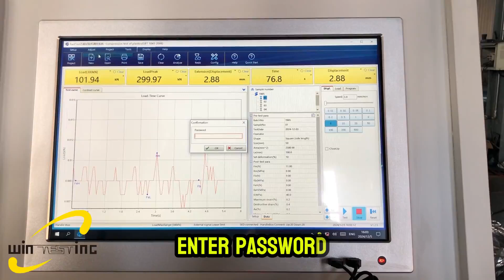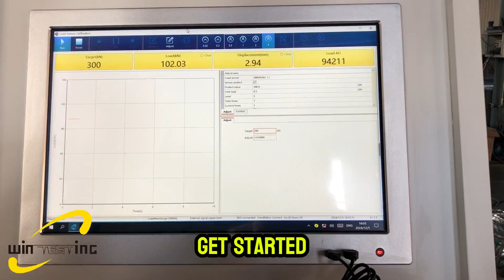WDW-300 Operation & Calibration